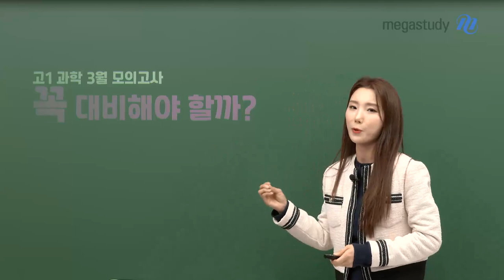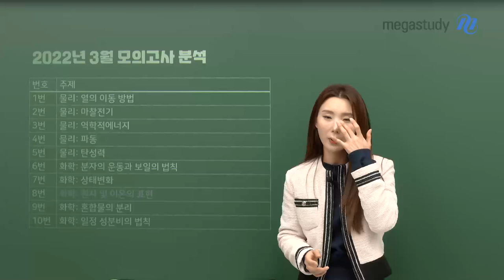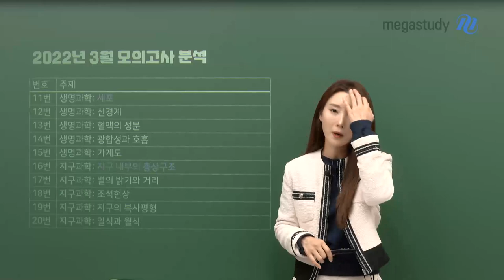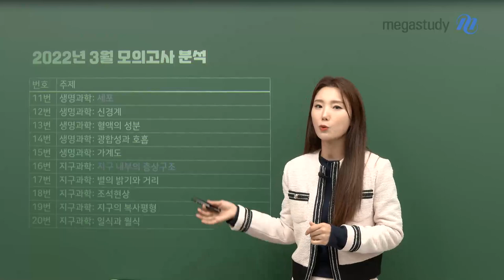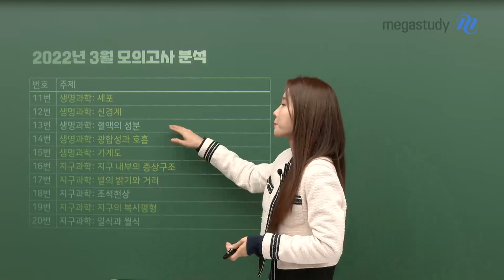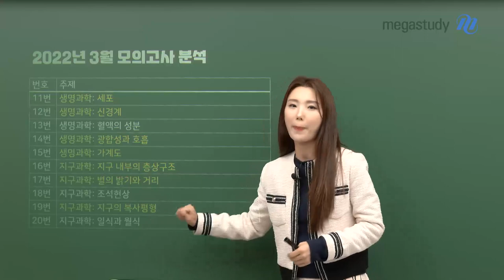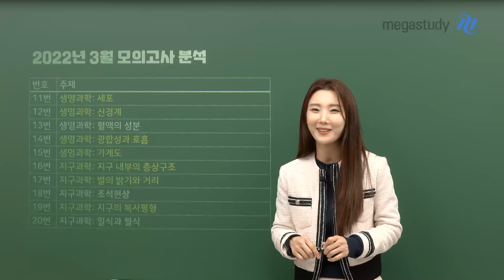[메가스터디] 통합과학 우마리아쌤 - 고1 과학 3월 모의고사 꼭 대비해야 할까?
"쌤~ 저 3월 모의고사 잘 보고 싶어요~!"
고1이 되어서 보는 첫 3월 모의고사를 잘 보고 싶어서 준비를 하는 학생들이 있을 텐데요.

고1 과학 3월 모평을 잘 보기 위해서
준비를 열심히 해야 할까?에 대해 이야기하고자 합니다 :)

우마리아 선생님의 대답은 NO!
고1 과학 3월 모의고사에 나오는 유형을 분석해보며 그 이유에 대해 캐스트를 통해 알아가봅시다.

◆ 고1 과학 3월 모의고사는?
- 중123 에 배웠던 내용이 복합적으로 나오는 시험

3월 과학 모의고사의 문제 구성, 연계되는 단원, 탐구 과목과의 연계율,
그리고 준비를 한다면 어떤 부분을 전략적으로 봐야 하는지 확인해 보세요!

여러분의 성공적인 3월을 응원합니다. ♡